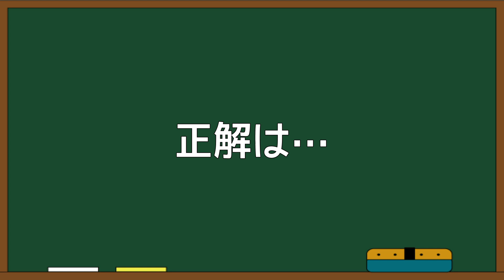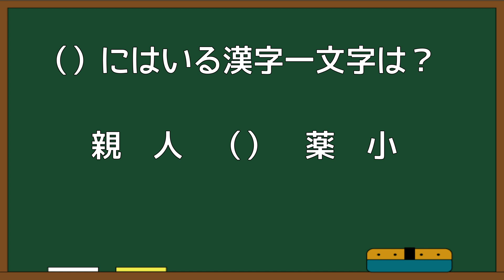【ひらめきクイズ】子どもは解けて大人は解けない!?【全3問】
子どもは解けて大人は解けない!?
ひらめきクイズ 3選
子どもの考えは素直で柔軟ですよね！
ひらめき勝負の問題を
３問用意しました！
一時停止しながらやってみよう！